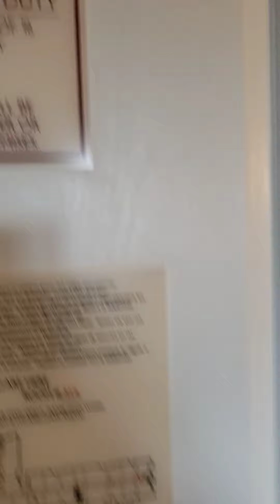Residence Inn East Rutherford NJ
the inside of my room at the Residence Inn East Rutherford in New Jersey